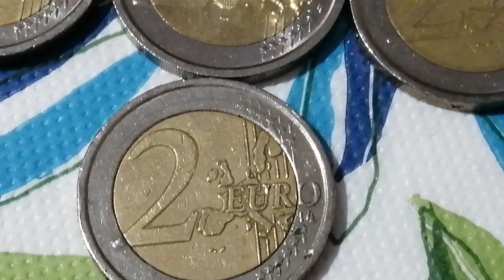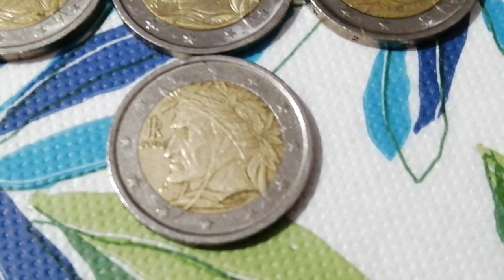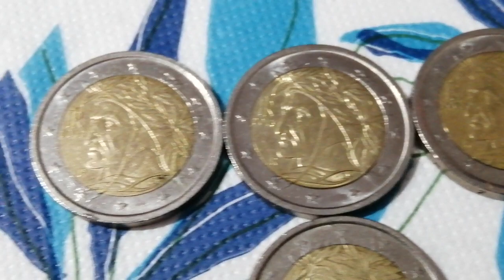14.500$ 2 ЕВРО РЕДКИ СУПЕР РЕДКИ ИТАЛИЯ 2002 2003,2013 НАЙ-ТЪРСЕНИТЕ И ЦЕННИ МОНЕТИ.. .. .. . , .. .